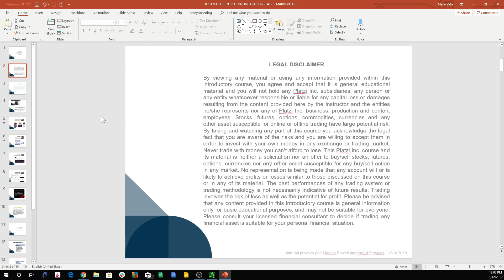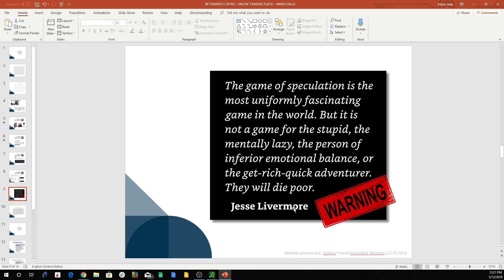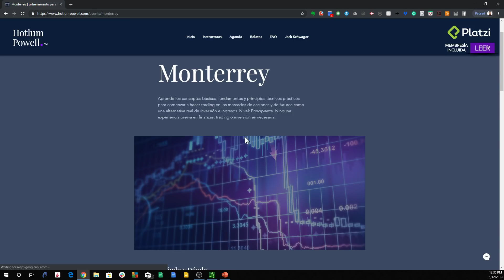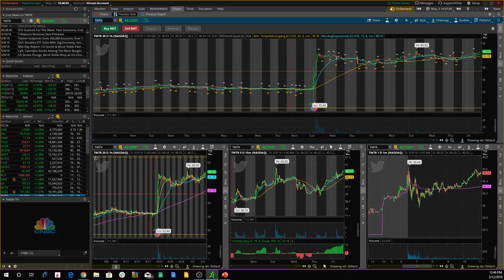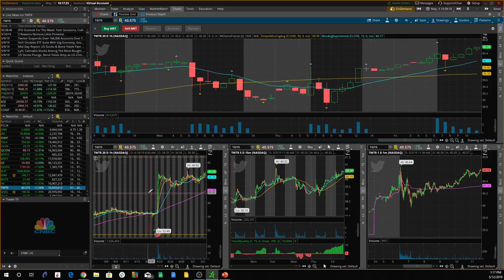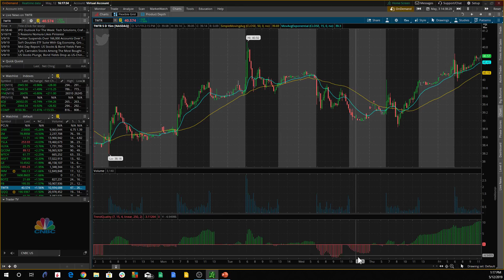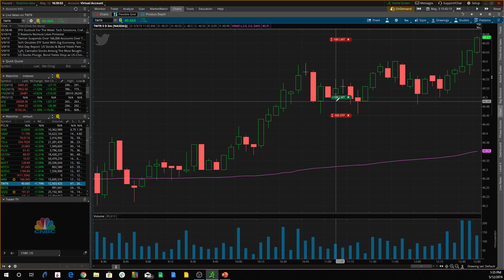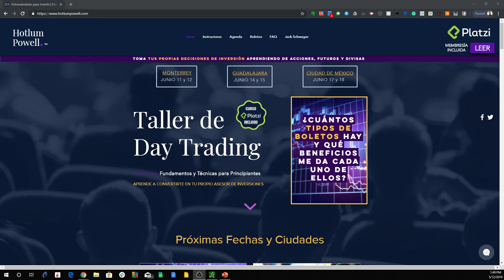Curso en Platzi y Talleres Presenciales de HotlumPowell.com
Una sesión en vivo para explicar más detalles sobre el Curso de Introducción al Trading de Platzi y los Talleres Presenciales con HotlumPowell.com. Hice un trade en vivo para mostrar por qué sí es posible recuperar la inversión de los talleres en unos pocos trades. Resolví varias dudas.